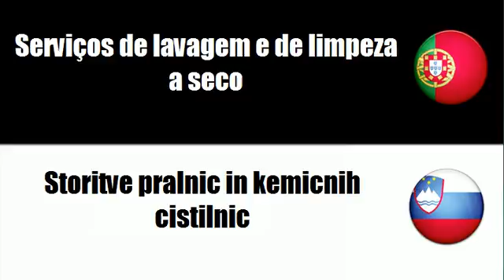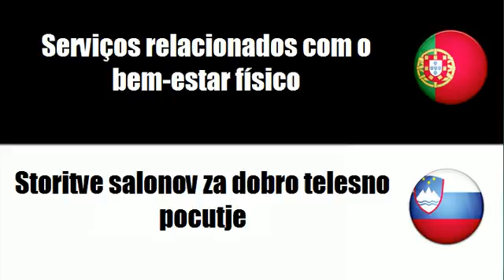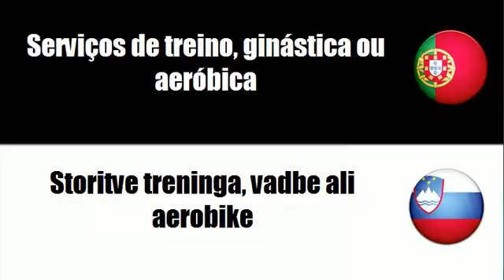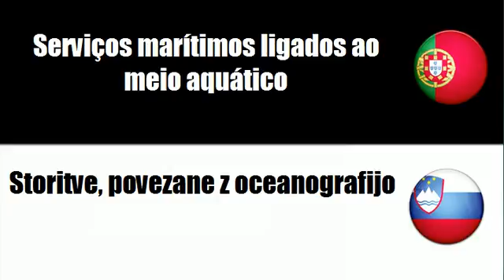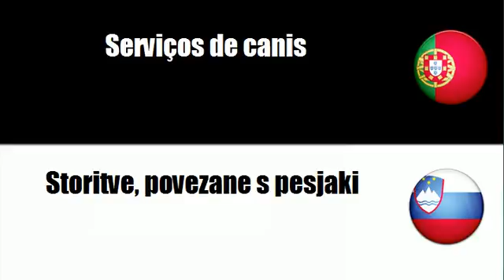Aprenda vocabulário Esloveno # Tema = Serviços diversos